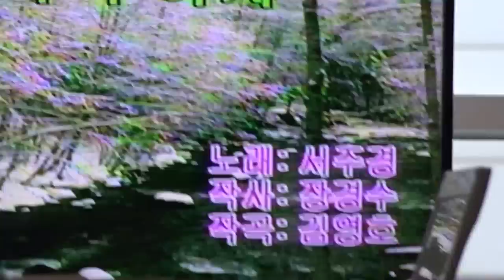가수 손은영-한 남자의 여자_손은영노래교실-용산마사회문화공간센터_영상감독 이상웅-2015.01.22. 00008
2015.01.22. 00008. 가수 손은영-한 남자의 여자_손은영노래교실-용산마사회문화공간센터_영상감독 이상웅_leesw.(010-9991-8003)